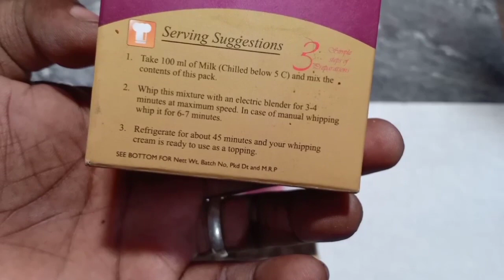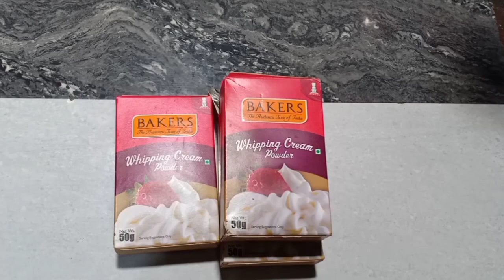രണ്ടു മിനുട്ടിൽ വിപ്പിംഗ് ക്രീം ഉണ്ടാക്കാം/Whipped Cream Recipe Malayalam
1): Whipped cream homemade
2): Whipping cream recipe in malayalam
3): Homemade whipping cream recipe
4):Homemade whipped cream malayalam
5): Homemade whipping cream malayalam
6): How to make whipped cream
7): Whipped cream using flour,Butter icing
8): Cake decorations
9): Cream for cake decoration
10): Whipped cream without beater

INGREDIENTS

Sugar -if needed
Vanila essence - 1tsp

Totalmedia kitchen

About Me:Total Media is a YouTube Channel, where you will find cookery and related videos in Malayalam; Uploads are on Monday, Wednesday, And Friday.xr
Happy Cooking. Do try out, and let us know your feedback. *The video is in Malayalam.*

Awesome Kitchen Tips and Tricks || Kitchen Hacks

ARJ
Arj

Total media,Totalmedia,
Total Media!!

My Favorite Shopping List :

Kitchen Towel
Cutlery Set 1
Cutlery Set 2
Aluminium kadai
Anodized Kadai
Oil Container
Aluminium Pressure Cooker
Hard Anodized Super Cooker
Best Mixer Grinder
Chef Knife

Traditional Cookware :(Must Try)

Home Care :

Door Mats
Bed Sheets
Curtain Cloth

Channel Accessories :

Canon 750D
Lumix GH5
Rode NT5
Zoom XYH-5